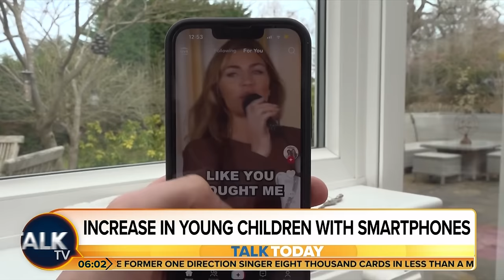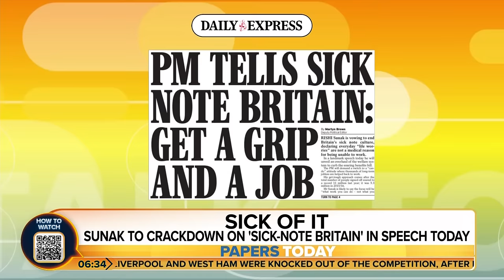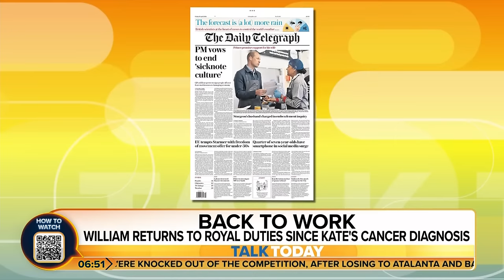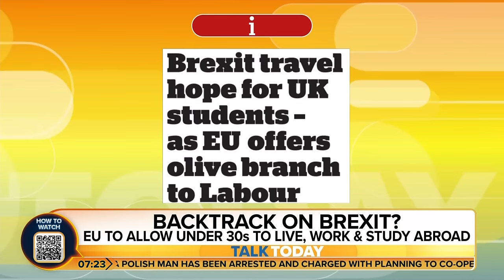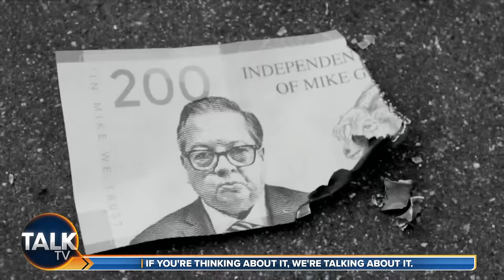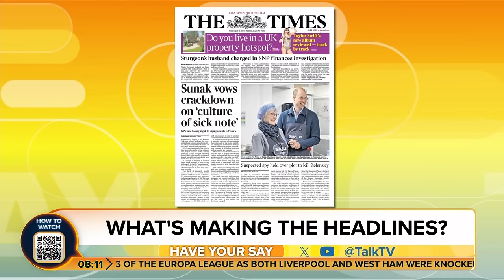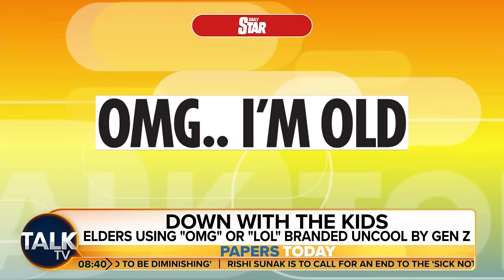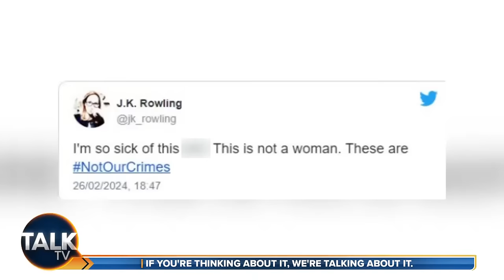Talk Today with David Bull and Sarah Hewson | 19-Apr-24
David Bull and Sarah Hewson kickstart your day with the biggest breaking stories, news-making interviews and lively debate on Britain’s brightest new breakfast show.